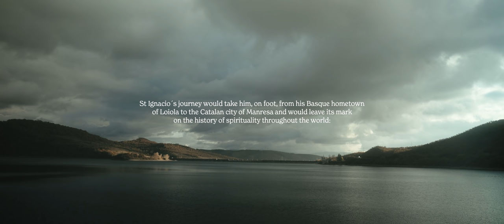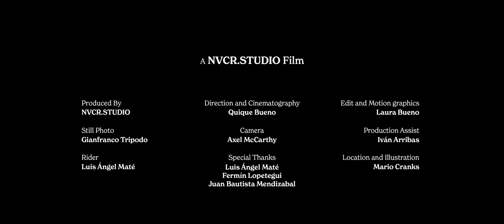Forged in Solitude | PACHAMAMA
El Camino Ignaciano nace de una necesidad de descubrir, de un sentimiento de aventura. Hace 500 años San Ignacio de Loyola, fundador de la Compañía de Jesús, emprendió su viaje desde Loyola (País Vasco) hasta Manresa (Cataluña) para buscar respuestas. De aquellas huellas que el religioso vasco dejó en el suelo nace el Camino Ignaciano. Ahora, partiendo de aquella efeméride, aprovechamos para recorrer este mismo trayecto con la bici de gravel junto a Luis Ángel Maté, ciclista profesional de Euskaltel-Euskadi, y profundizamos en los porqués de la bicicleta como acompañante de viaje y de vida. "Forged In Solitude", un peregrinaje hacia uno mismo.